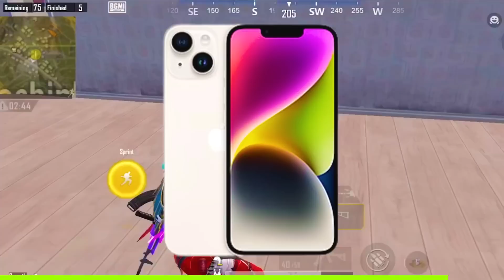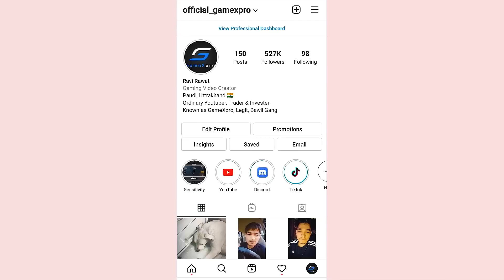🇮🇳 22 Kills Just in 10 Minute Challenge gone intence in Conqueror pushing Lobby - gamexpro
My11Circle App Link :
Use my exclusive coupon: MEC23 to get additional 20% extra cash on first deposit"